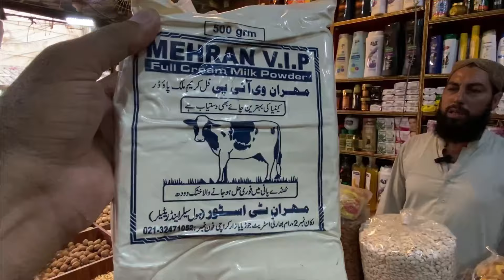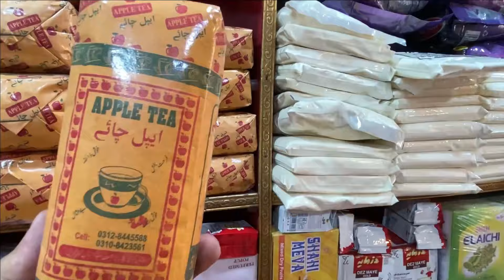Khusk MeewaJaat Dry Fruits WholeSale Market | Irani Confectionary Toffee Choclate Doodh Sohrab Goth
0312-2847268